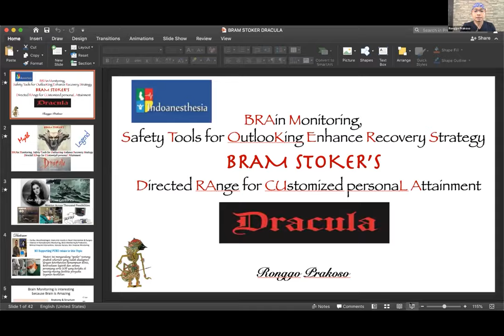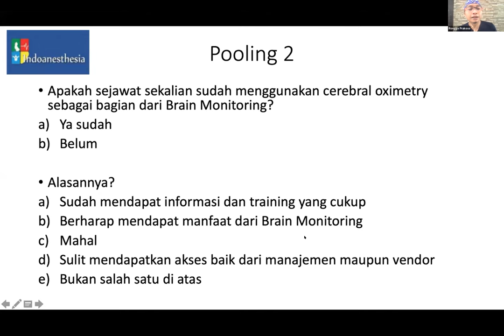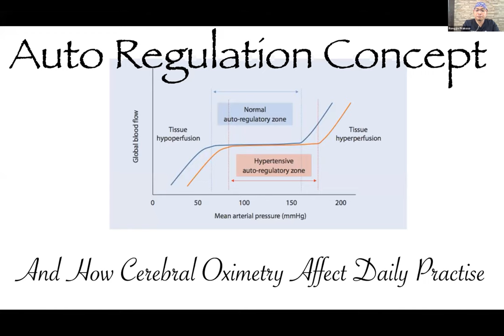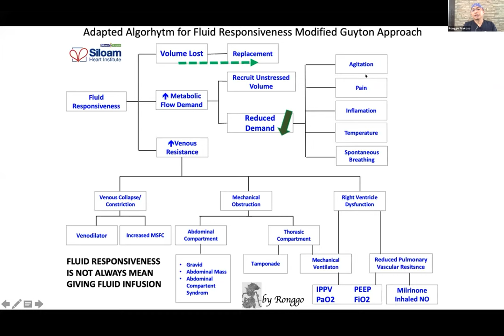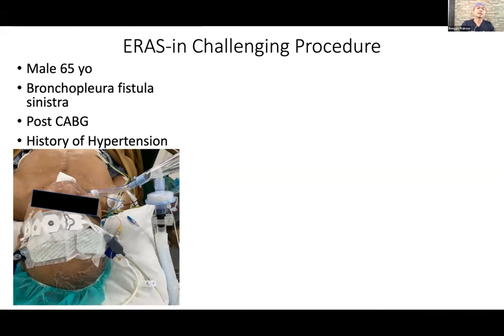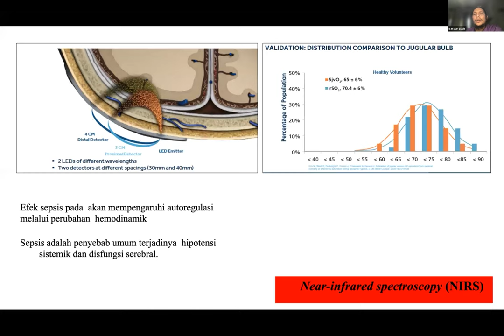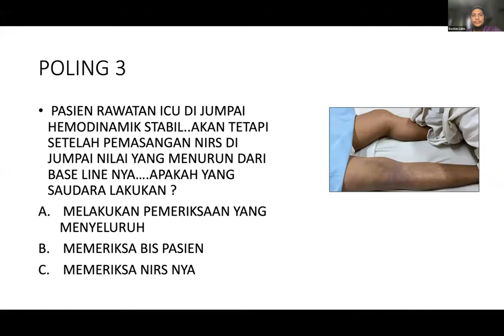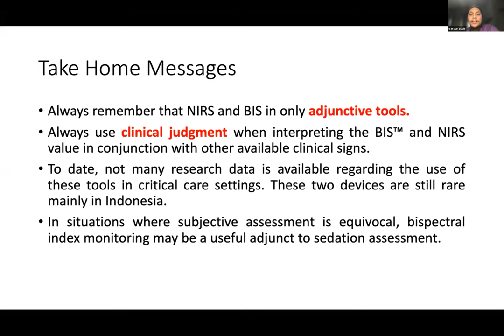19th Indoanesthesia : The Essential Brain Monitoring To Improve Patient Safety